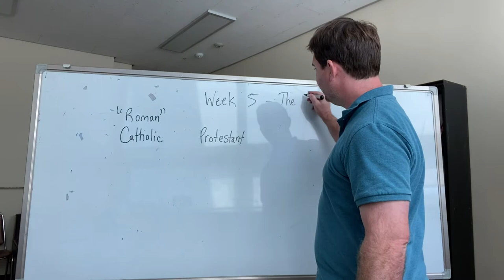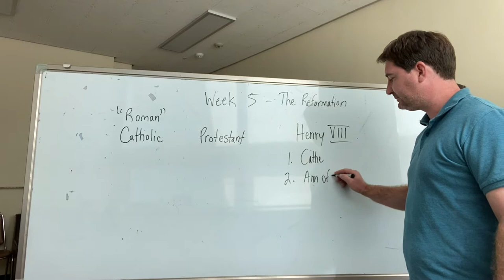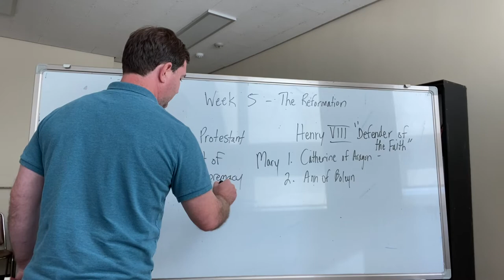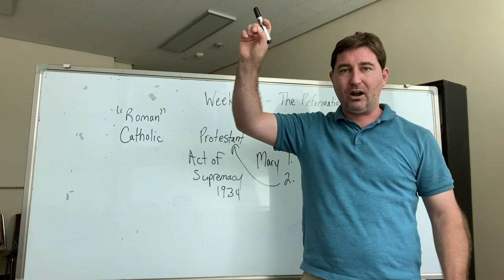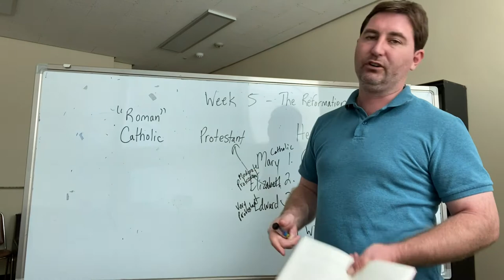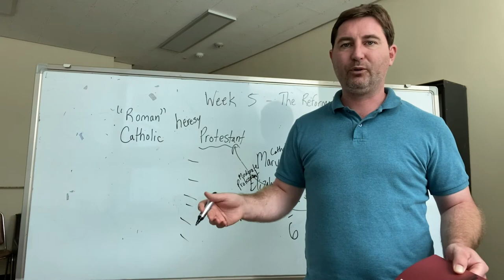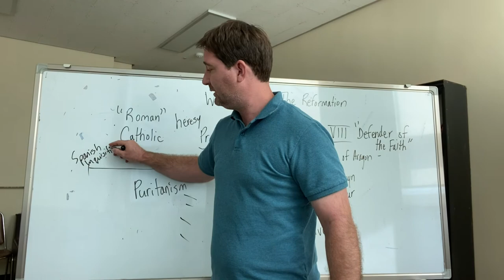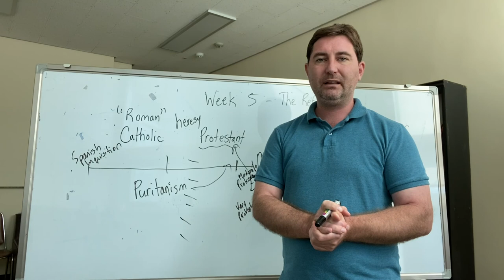October 5, 2021